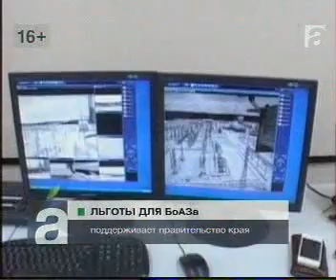afontovo 2910 025